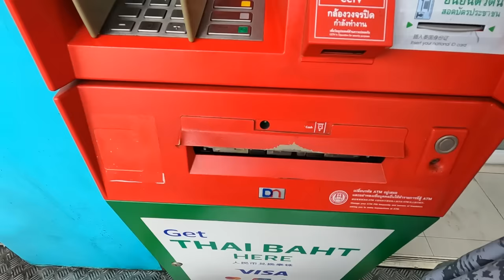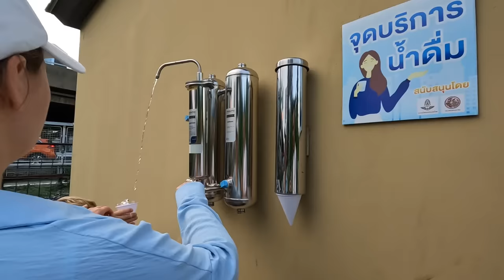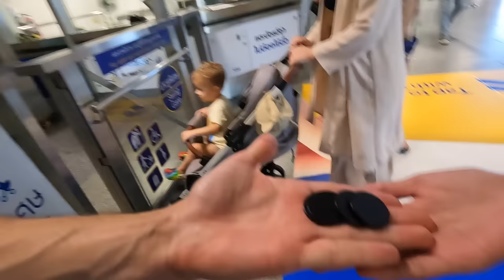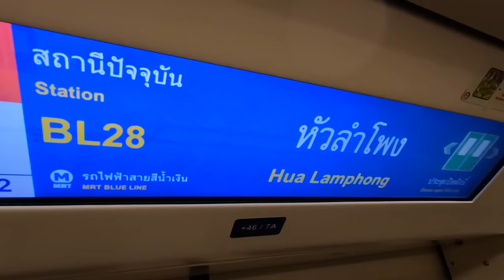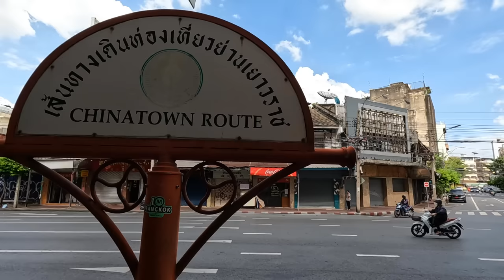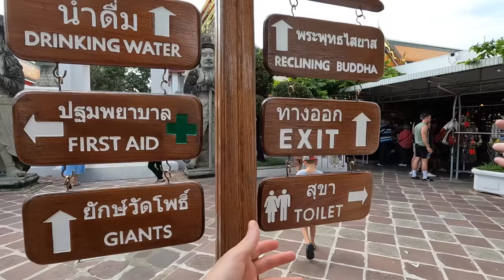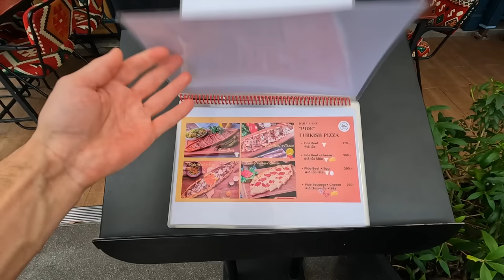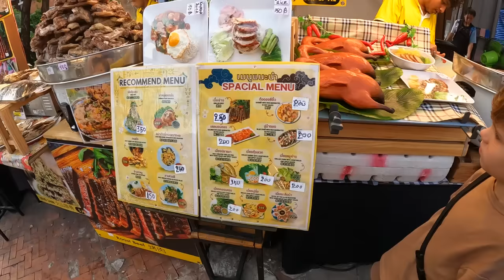ШОКИРУЮЩИЙ Бангкок с детьми - ВСЁ ЧТО НУЖНО ЗНАТЬ.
В этом выпуске еще два дня в Бангкоке с детьми. Кто пропустил выпуски:
Итак сегодня, центр Бангкока. Что посмотреть в Бангкоке за один день. Плюсы и минусы Бангкока. Метро в Бангкоке, парк, цены, стрит фуд и многое другое.